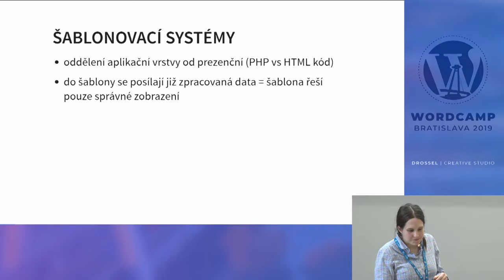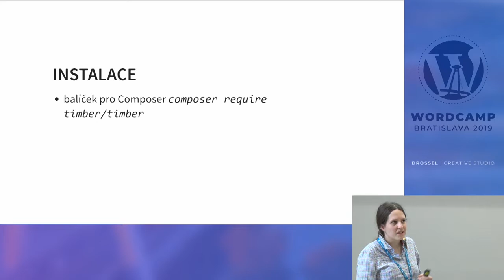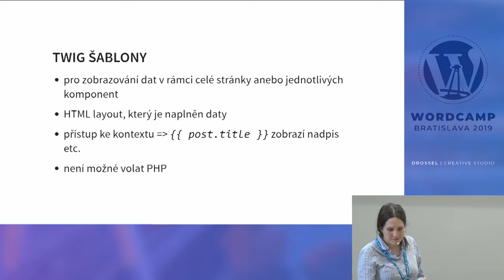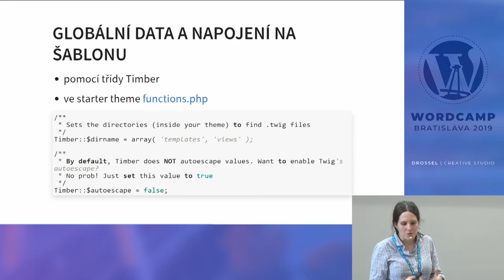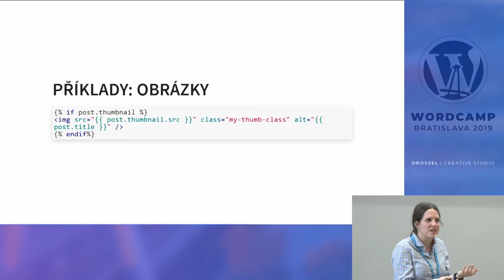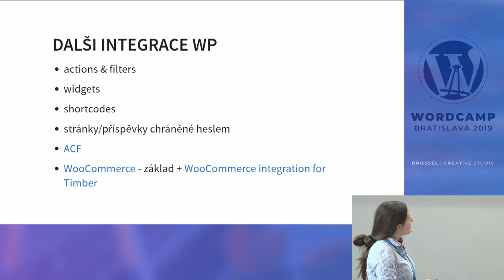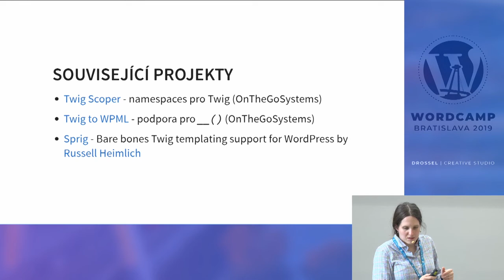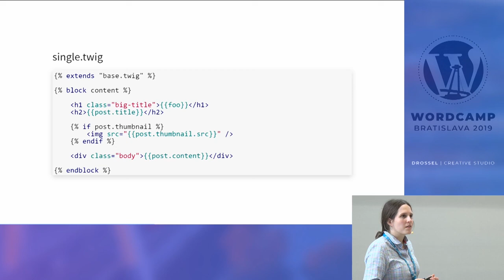Karolína Vyskočilová: HTML pexeso s Twigem a Timberem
Timber je nástroj, pomocou ktorého môžete využívať pri stavbe WordPress tém templatovací jazyk Twig. Kód je vďaka tomu prehľadnejší a ľahšie udržateľný. V tejto prednáške sa pozrieme ako môžete s Timberom začať aj bez predchádzajúcih skúseností.